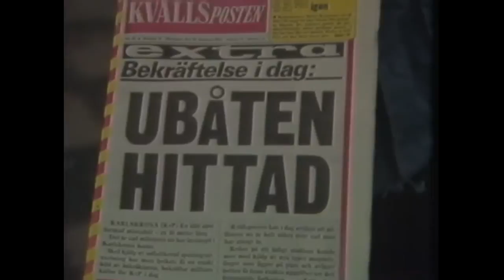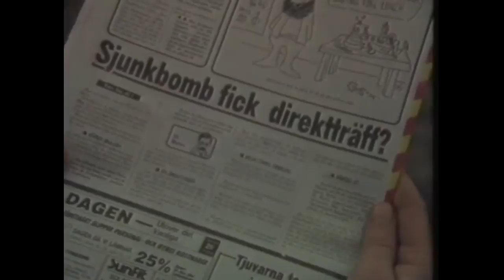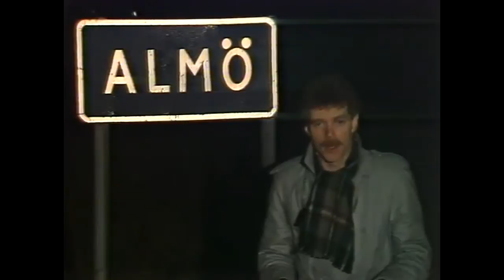Kalla kriget Ubåtsjakten i Karlskrona 1984 Svensk Dokumentä